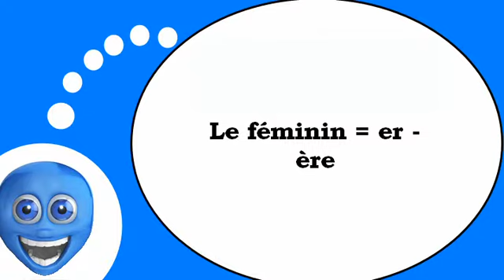Französisch Stunde für Sie = Die weibliche Form mit = ere =